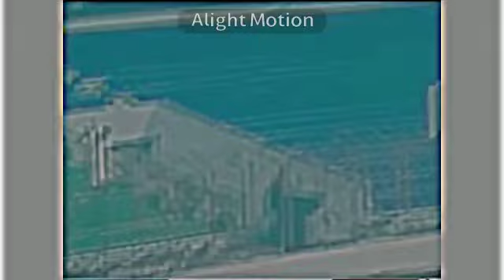TAMIM IQBAL FT Whoopty